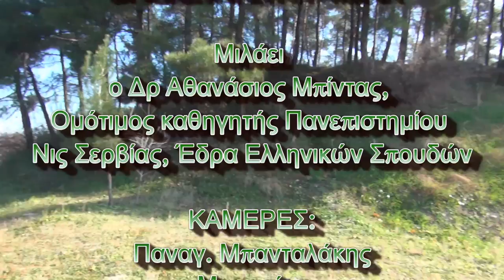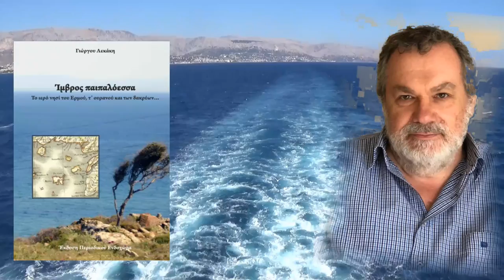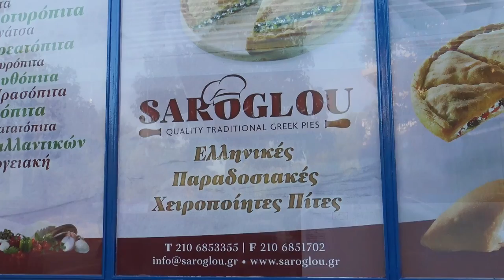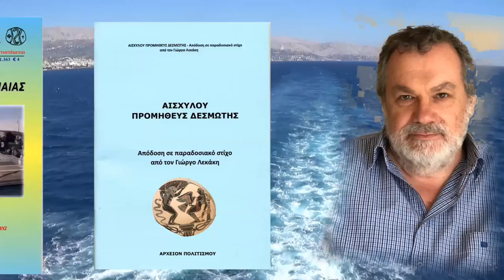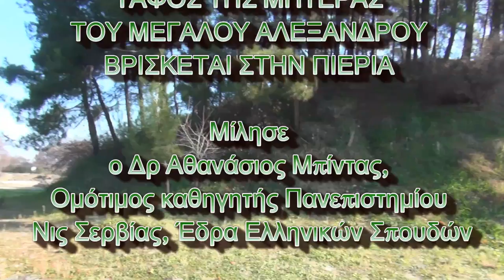ΠΙΕΡΙΑ: Ο ΤΑΦΟΣ της ΜΗΤΕΡΑΣ του ΜΕΓΑΛΟΥ ΑΛΕΞΑΝΔΡΟΥ στον Κορινό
Το
ΑΡΧΕΙΟΝ ΠΟΛΙΤΙΣΜΟΥ
παρουσιάζει
το ρεπορτάζ του Γιώργου Λεκάκη
 Ο ΤΑΦΟΣ ΤΗΣ ΜΗΤΕΡΑΣ ΤΟΥ ΜΕΓΑΛΟΥ ΑΛΕΞΑΝΔΡΟΥ ΒΡΙΣΚΕΤΑΙ ΣΤΗΝ ΠΙΕΡΙΑ
Μιλάει
ο Δρ Αθανάσιος Μπίντας,
Ομότιμος καθηγητής Πανεπιστημίου
Νις Σερβίας, Έδρα Ελληνικών Σπουδών

ΚΑΜΕΡΕΣ:
Παναγ. Μπανταλάκης
Μουσαίος

ΗΧΟΣ-ΜΟΝΤΑΖ:
Παναγ. Μπανταλάκης

ΦΩΤΟΓΡΑΦΙΕΣ:Α
θ. Μπίντας
Γ. Λεκάκης

ΜΟΥΣΙΚΗ:
Γιάννης Χατζής

ΦΩΤΙΣΜΟΣ:
Μ. Τσικ.

ΑΡΧΕΙΟ:
Γ. Λεκάκης

ΓΡΑΜΜΑΤΕΙΑ:
Ολ. Παπασταύρου

c+p
ΑΡΧΕΙΟΝ ΠΟΛΙΤΙΣΜΟΥ
2022